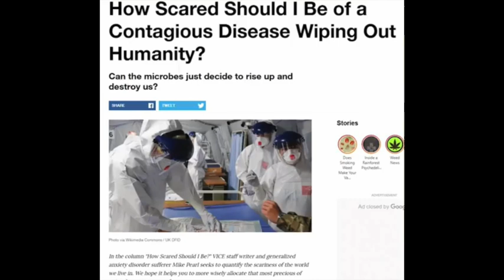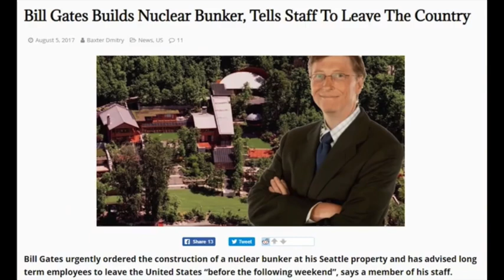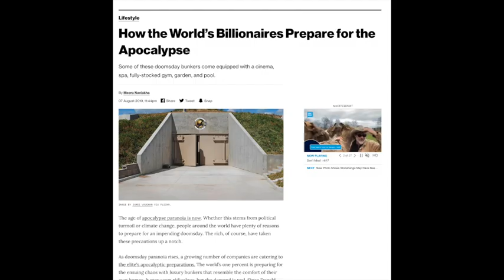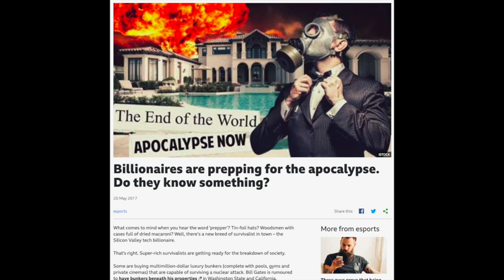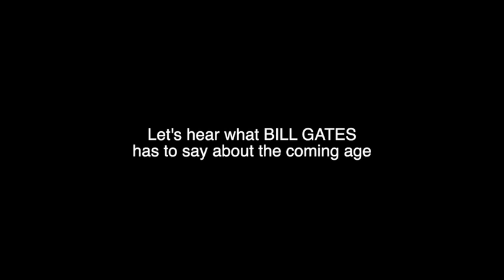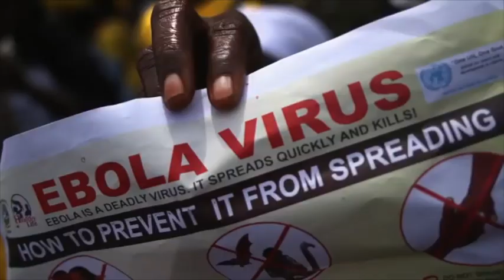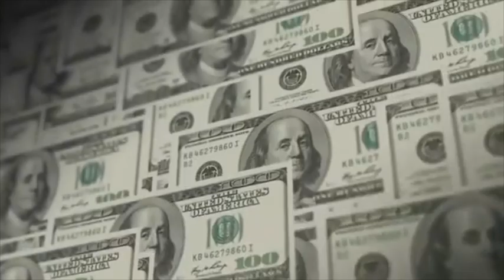WHY IS BILL GATES BUILDING SO MANY APOCALYPSE BUNKERS IN ALL OF HIS HOMES?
Why Is Bill Gates Building So Many Doomsday Bunkers?

All the Billionaires have apocalypse bunkers. Do they know something we don't?
Super rich survivalist are getting ready for the breakdown of society.
It is end of times or end of days and Microsoft founder Bill Gates is prepared.
In the age of apocalypse paranoia the worlds billionaires are prepared for the worst.